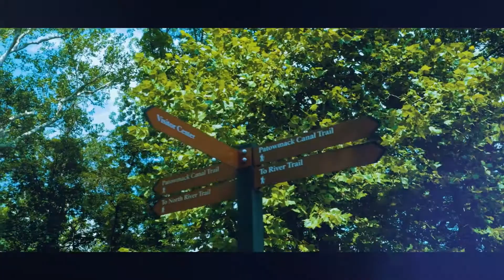MceeDon Monalisa Official Video